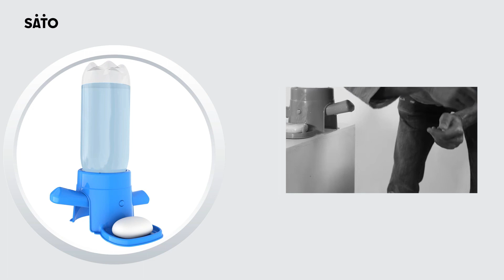UmunsiMpuzamahangaWoGukarabaIntoki2020 - MurekeIsuku Tuyigire Umuco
Gukaraba intoki byabaye igikorwa kimwe rukumbi gikomeye muri COVID-19.
Mu rwego rwo kwizihiza Umunsi wo Gukaraba ku isi 2020, twabajije uko umuco wabo wo gukaraba intoki wahindutse muri 2020. Intego yari ukureba uburyo umuco wabo wo gukaraba intoki wahindutse niba mu by'ukuri bitoza uburyo nyabwo bwo gukaraba intoki bakoresheje isabune n'amazi.
Reba iyi videwo ubone ibisubizo.